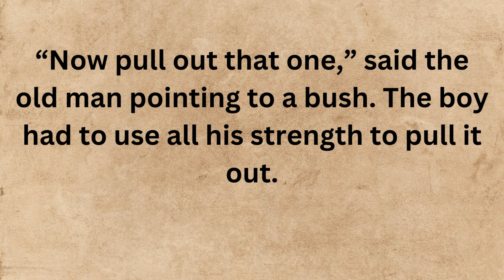THIS WISE OLD MAN BEST STORY IN ENGLISH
ABOUT US

We are complex Training and Edutainment distributing firm took part in distributing and promoting of Instructive and Edutainment Video and Intuitive Substance covering wide classifications like Youngsters Rhymes , Vivified Stories , Children Schooling , Reference and so on.,

We the Distributers of "Infobells" brand, fundamentally concentration to convey quality Instruction and Edutainment content at reasonable cost. Today our items are all around acknowledged and appreciated for its quality, and had turned into the blockbuster in its separate class.                                                                                                                 subscribe  my channel hike the bell high ken button